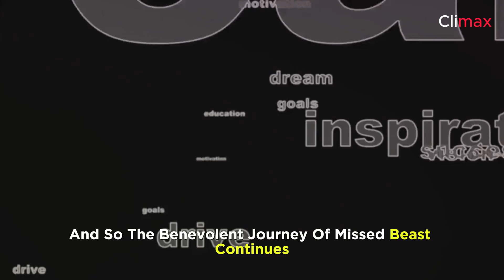The Benevolent Journey of MrBeast: A Digital Philanthropist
Join us on a remarkable journey through the inspiring story of MrBeast, a young creator who transformed the digital landscape with his unique blend of entertainment and philanthropy. From humble beginnings in a small town, MrBeast, also known as Jimmy Donaldson, embarked on a mission to use his online platform for meaningful change.

In this video, we delve into the evolution of MrBeast's content, from early days of creative challenges to his monumental philanthropic endeavors. Discover how his passion for making a positive impact led to groundbreaking projects such as "TeamTrees" and "TeamSeas," rallying millions around environmental conservation causes.

Explore the heartwarming chapters of MrBeast's journey, where he ventured beyond online records and giveaways to plant thousands of trees, open free food banks, and support charitable organizations like Feeding America. Witness the incredible moments where MrBeast's generosity transformed lives, broke barriers, and inspired a global community to contribute to the greater good.

As we navigate through this uplifting tale, you'll see that MrBeast's story is not just about YouTube milestones; it's about the lives he touched, the hope he inspired, and the positive change he brought to the world. Join us in celebrating the benevolent journey of MrBeast and discover how one person's dedication to kindness can create a lasting impact on the digital landscape and beyond.